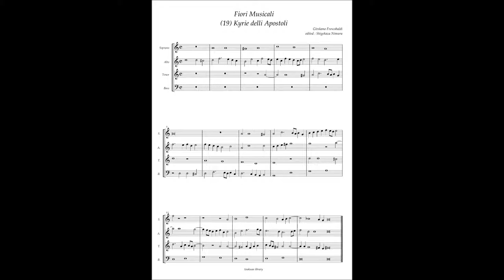G. Frescobaldi, Fiori Musicali (19) Kirie delli Apostoli